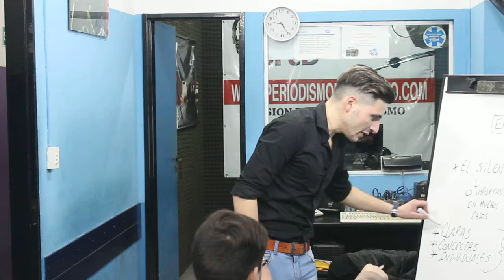Seminario Producción de Radio y TV ISPeD Clase 6. Parte II.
Clase VI del Seminario de Producción de Radio y Televisión del Instituto Superior ISPeD en su Sede Central, ubicada en la localidad de Caseros -Partido de Tres de Febrero-.
El miércoles 26 de junio de 2019 la misma estuvo a cargo del reconocido relator, periodista y productor Félix Mangino.
Segunda parte de una atractiva clase de teórico - práctica.